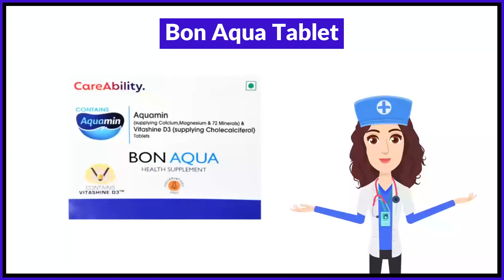Bon Aqua Tablet Uses in Hindi | Side Effects | Review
Bon Aqua Tablet Uses in Hindi | Benefits | Side Effects | Dose